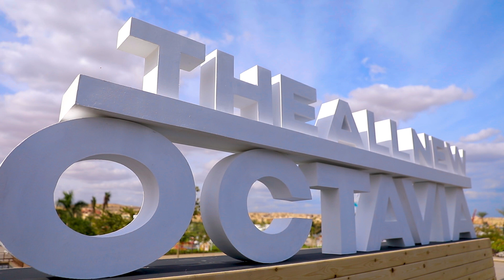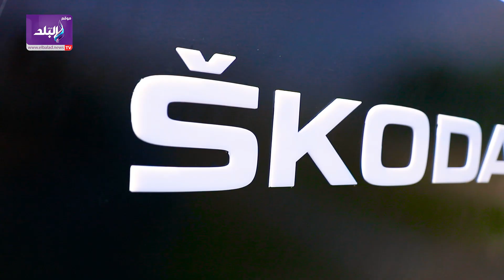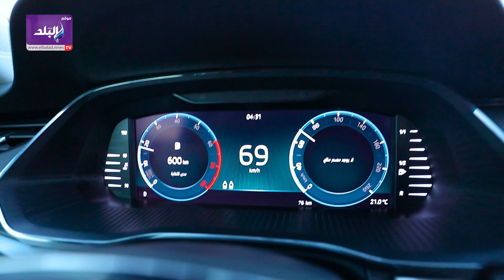بميزات خيالية وسعر مناسب .. انطلاق سكودا أوكتافيا 2021 الجديدة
ـــــــــــــــــــــــــــــــــــــــــــــــ